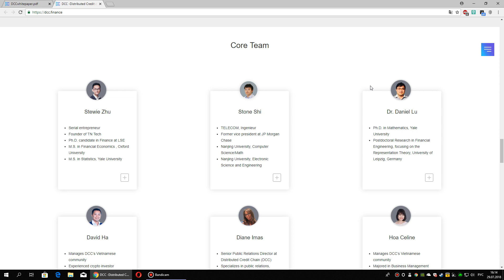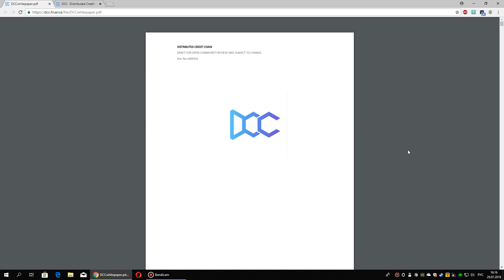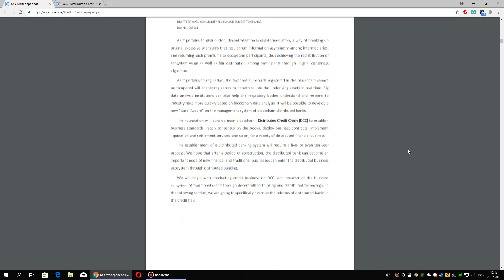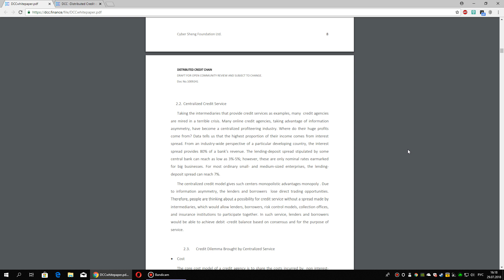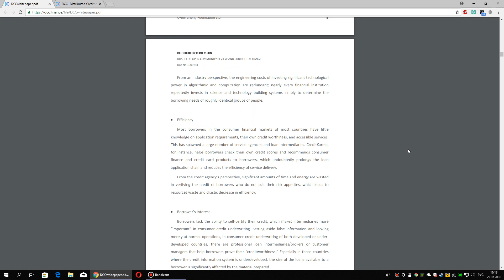DCC Finance ICO Rewiev ( Part 2 )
ETH: 0x8772801A0CbcDbb9fd8986aA0145856A2a2abE0c